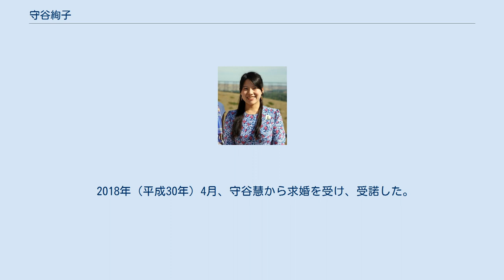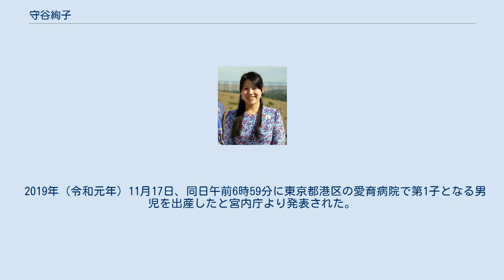守谷絢子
修士（福祉社会）取得者
学士（福祉総合）取得者
守谷 絢子（もりや あやこ、1990年〈平成2年〉9月15日 - ）は、日本の元皇族。
勲等は宝冠牡丹章。
学位は修士（福祉社会）、城西国際大学・2016年）。
 皇籍離脱前の身位は女王で、皇室典範における敬称は殿下。
お印は葛であった。
高円宮憲仁親王と同妃久子の第3女子。
第123代・大正天皇の曾孫、第126代天皇徳仁の再従妹にあたる。
姉に承子女王、千家典子（典子女王）がいる。
 高円宮憲仁親王と同妃久子の第3女子として、1990年（平成2年）9月15日に社会福祉法人恩賜財団母子愛育会総合母子保健センターの愛育病院で誕生した。
同年11月12日の第125代天皇明仁（当時）の即位礼正殿の儀の際には、平成時代最初に誕生した皇族で、当時まだ乳児であった絢子女王も、高円宮夫妻と3姉妹の一家全員の記念写真に収まった。
 松濤幼稚園に通園し、学習院初等科、女子中等科を経て、2009年（平成21年）3月に学習院女子高等科を卒業した。
この間、2002年（平成14年）、絢子女王が11歳の時に父高円宮憲仁親王と死別した。
 福祉分野に関心があったことから、同年4月に千葉県東金市の城西国際大学福祉総合学部に進学した。
子ども福祉コースを選択、東京都港区の赤坂御用地の敷地内にある高円宮邸を離れ、城西国際大学から近距離にある東金市内の住宅で共同生活をした。
また、サッカー部のマネージャーを務めた。
 大学卒業後は保育士の資格と社会福祉士の資格を取得。
在学中にはカナダに海外研修に行き、カナダの福祉を学習するために現地の高齢者施設やチャイルドケア施設を見学した。
カナダは、父高円宮が青年期に留学し、帰国後は日加協会の名誉総裁を長年務めていた縁がある。
また、2011年（平成23年）12月、東金市立東金幼稚園の園児40人をキャンパスに招いて「子どもクリスマスパーティー2011」を開催し寸劇にも参加した。
 2013年（平成25年）3月、城西国際大学福祉総合学部を卒業。
学部代表として学長より学位記を授与され、またサッカー部のマネージャーとしての活動が評価され理事長特別表彰も授与された。
4月からは同大学大学院福祉総合研究科へ進学した。
2016年（平成28年）3月、同大学院を修了し修士（福祉社会）の学位を授与され、またその修士論文は優秀賞として表彰された。
2017年（平成29年）6月1日付で城西国際大学福祉総合学部の研究員に就任した。
 2017年（平成29年）12月、日本郵船社員でNPO法人「国境なき子どもたち」理事の守谷慧と出会う。
福祉を学んできた絢子女王のため、途上国での支援活動を行っている守谷慧との交流により今後の福祉活動の勉強になればとの思いから、慧の両親と知己であった久子妃の紹介による。
 2018年（平成30年）1月15日、母久子妃が日加協会名誉総裁を退任し、翌日付で絢子女王が名誉総裁に就任した。
 2018年（平成30年）4月、守谷慧から求婚を受け、受諾した。
同年6月26日に宮内庁は、絢子女王が守谷慧と婚約すると発表し、7月2日に正式に内定した。
納采の儀が8月12日に、9月19日に告期の儀が、それぞれ高円宮邸で行われた。
絢子女王が告期の儀で着用した橙色のワンピースは、両親の婚約会見の際に久子妃が着ていたものである。
10月26日には参内の上、賢所皇霊殿神殿に謁するの儀、朝見の儀に臨んだ。
 結婚式は同年10月29日に明治神宮で行われた。
宮中三殿と明治神宮での儀式には、祖母の三笠宮妃百合子が義母の貞明皇后（大正天皇后）から贈られたもので、次姉の典子女王（現：千家典子）も着用した小袿と長袴で臨んだ。
 同日午後に宮内庁職員が婚姻届を提出することに伴い降嫁（皇籍離脱）し、民間人の「守谷絢子」となった。
10月30日にはホテルニューオータニ本館「アッザレーア」にて、皇太子徳仁親王・同妃雅子を主賓に三権の長など約70人を招いた結婚披露晩餐会が催された。
 2019年（令和元年）11月17日、同日午前6時59分に東京都港区の愛育病院で第1子となる男児を出産したと宮内庁より発表された。
 絢子女王に関するカテゴリ: